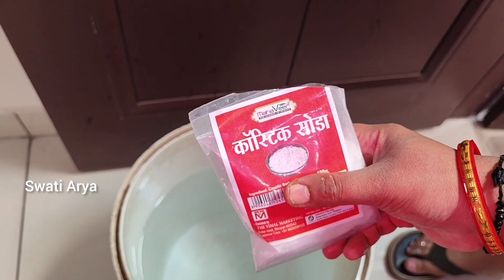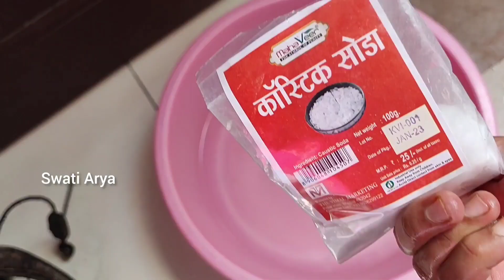एक से बढ़कर एक Kitchen Cleaning Tips जो घर के काम को बहुत आसान करें useful Kitchen cleaning tips